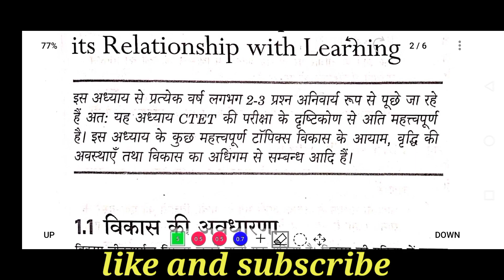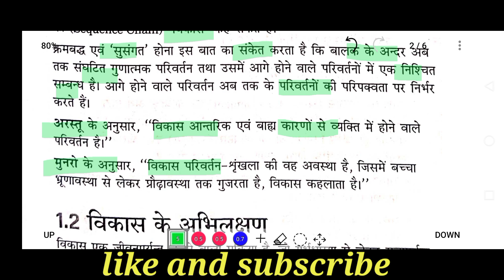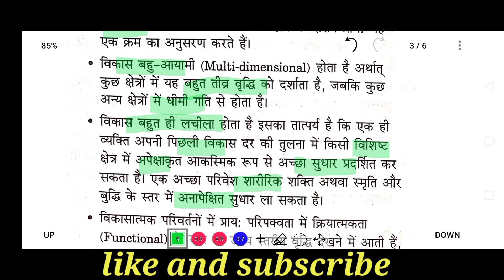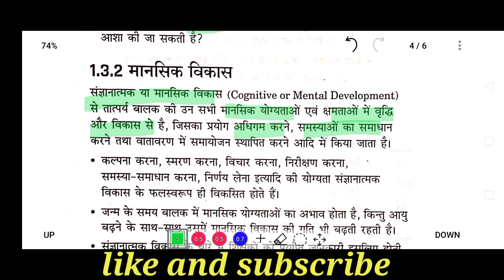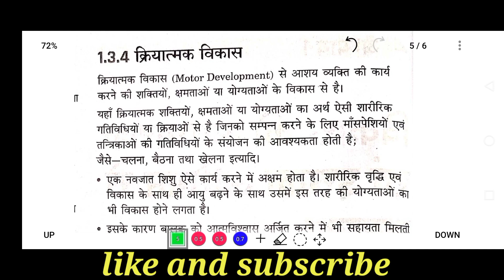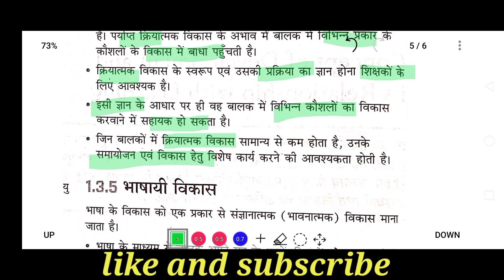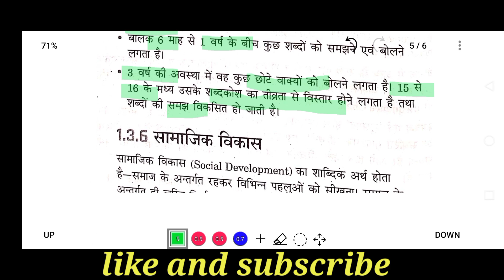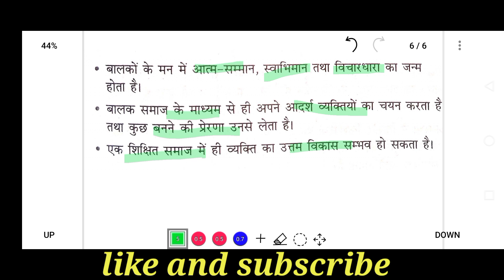विकास की अवधारणा एवं इसका अधिगम से सम्बन्ध [अध्याय-1] part-1 CTET2022-23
CTET 2022 CTET 2022-23 CHILD DEVELOPMENT ctet intro ##2022